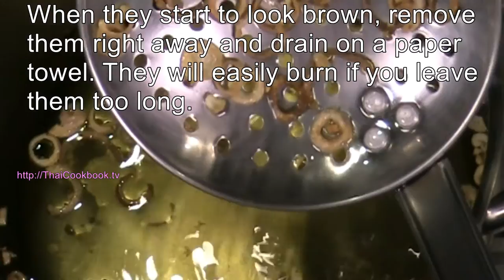How to Make Perfect Crispy Fried Shallots for Your Thai Recipes หอมแดงทอด (Hom Daeng Tod)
Crispy fried shallots are an important ingredient in making Hat Yai Fried Chicken, but we often use them as a garnish on other dishes as well. Getting them perfectly crispy and golden brown without burning is a big challenge. The oil has to be at exactly the right temperature so they don't burn up before they finish cooking. Since we'll be needing some in an upcoming recipe for a Northern Thai Pork Curry, this is a good time to show you my method. I keep them frozen so there's no problem making these up in advance. Whether you use them for one of the recipes here, or some other type of food altogether, knowing how to fry shallots will always come in handy.

Impress your friends with a great new Thai recipe every week, directly from my Chiang Mai restaurant kitchen to yours.

Ingredient List for my Crispy Fried Shallots:

10 small Asian Shallots
1 liter Vegetable Oil

Directions:

1: Peel and cut the shallots into thin even slices.

2: Heat the oil to exactly 120&deg;C / 250&deg;F.

3: Fry the shallots slowly for about 5 minutes, or until golden brown.

4: Drain on a paper towel until free of oil and dry.

Learn to make this and many more great Thai food dishes the way they are served here at our restaurant in Chiang Mai, Thailand. to download our free Thai cook book.